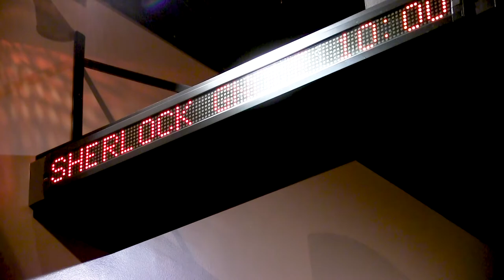CENTerofitAll: Sensory-Friendly Movie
Our Loving Children is always finding ways to help local families of children with special needs. Last weekend, they held a sensory-friendly screening of the new film Sherlock Gnomes, giving kids with special needs a chance to see a movie in the theater - some for the first time! It's a great example of the types of stories we profile in our CENTerofitAll series!